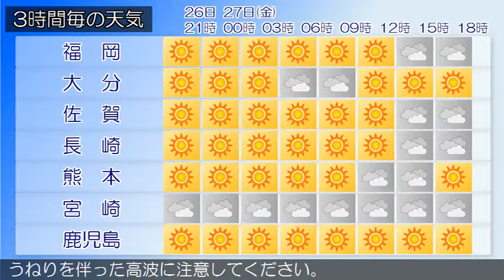2017/10/26 九州地方の天気予報 夕